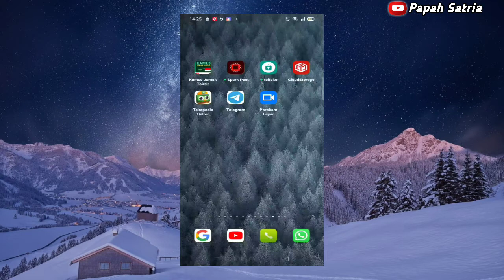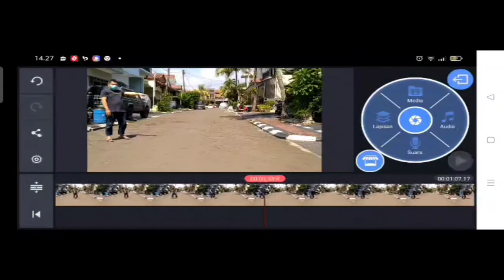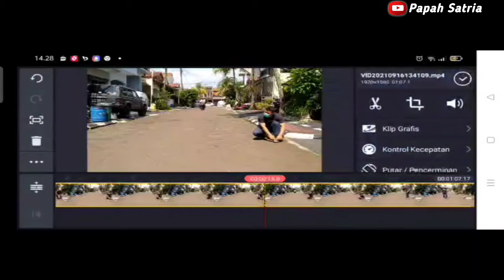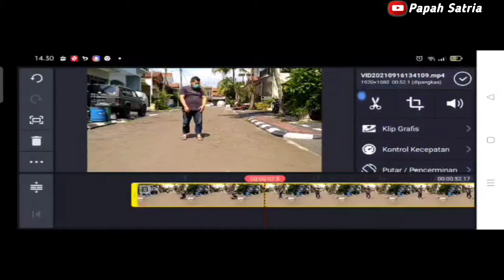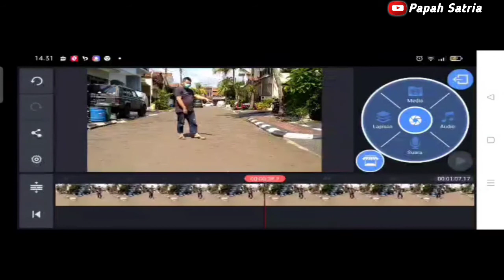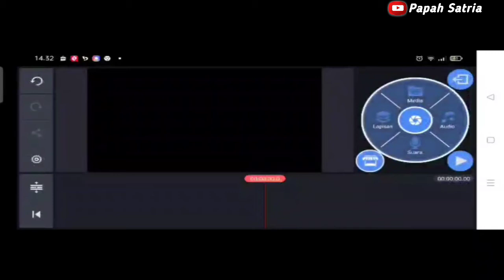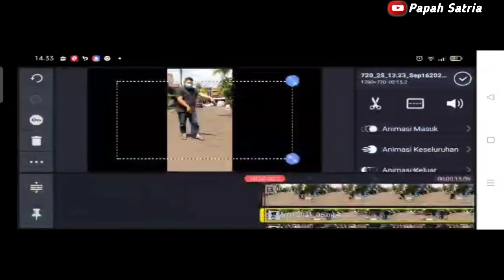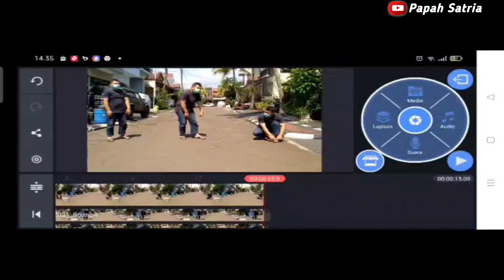Cara Edit Video Kembar KINEMASTER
Cara Edit Video Kembar  KINEMASTER, cara edit video kembar, cara edit video kembar 4 dengan kinemaster,